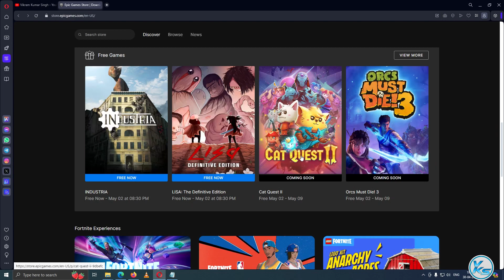🔥 NEXT EPIC FREE GAME Cat Quest II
In This Tutorial, I will be Showing You 🔥 NEXT EPIC FREE GAME Cat Quest II | cat quest ii free | NEXT EPIC FREE GAME is cat quest ii (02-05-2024) | The Following Game free

CREDITS: cat quest ii, The Gentlebros, Kepler Interactive And Epic Games Store

Useless Tags :
cat quest ii FREE FOREVER EPIC GAME STORE
FREE Games cat quest ii (Epic Games Store)
How to Download cat quest ii From EPIC GAMES STORE 100% Free
epic games free game 02 may
02 may games
today's games
cat quest ii full game
cat quest ii game download free
cat quest ii free game steam
cat quest ii free on pc
cat quest ii free online game